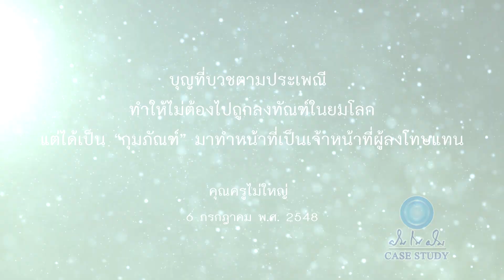บุญบวชพระตัดรอนวิบากกรรม : ฝันในฝัน Case Study ตอน 11